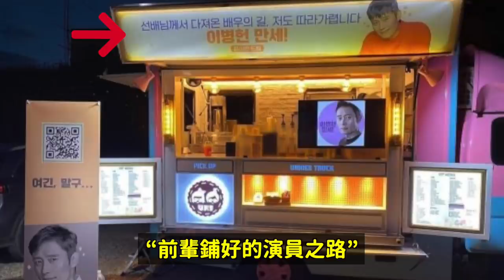是真的嗎？NCT Lucas被爆吃軟飯..韓國網友們的反應！/李秉憲 劉亞仁咖啡車事件？｜DenQ